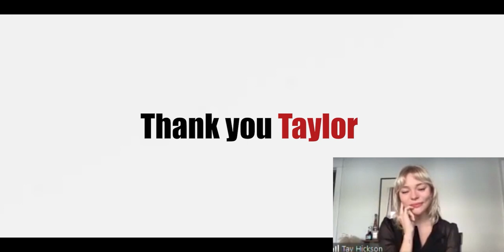Tribute to Taylor Hickson with Her Reaction | Motherland: Fort Salem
On August 19th, four fans of the hit fantasy/supernatural/sci-fi show from Freeform, ‘Motherland: Fort Salem’, surprised the cast members (Taylor Hickson, Amalia Holm, Lyne Renée, Emilie Leclerc, Diana Pavlovská, and Kandyse McClure) and attendees of the Witchbomb convention (held from August 18th-20th, 2023 at the Renaissance London Heathrow Hotel) with an LED billboard and free ice cream. Here is a video clip that was played on the LED screen. We would like to extend our heartfelt thanks to the cast for bringing so much joy and happiness to the fandom. We will always love you!

Edited by Joes (@joesttaylors on Twitter) and Xi (@Xi_sakurai on Twitter)

*Please do not clip any parts of this video for reposting without giving credits & reference to the source. Thank you!